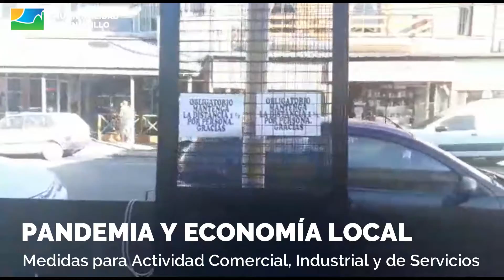EXIMICIÓN DE OBLIGACIONES TRIBUTARIAS PARA COMERCIOS, INDUSTRIAS Y SERVICIOS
La llegada a nuestro país del Covid 19 desde el mes de marzo demandó la implementación de una batería de acciones para hacer frente a la Pandemia. Los cambios en el desarrollo de actividades cotidianas se vieron resentidas en todos los ámbitos, obligando a tomar medidas que cubrieran las urgencias surgidas.
El Decreto Nacional 260/2020 por Emergencia Sanitaria alcanzó a las actividades comerciales, permitiendo sólo el funcionamiento de las consideradas esenciales, impactando fuertemente en la economía local. Por eso desde el Departamento Ejecutivo municipal se promovió la eximición de impuestos en sectores afectados en el contexto de Pandemia.